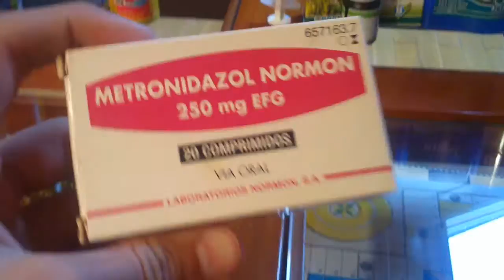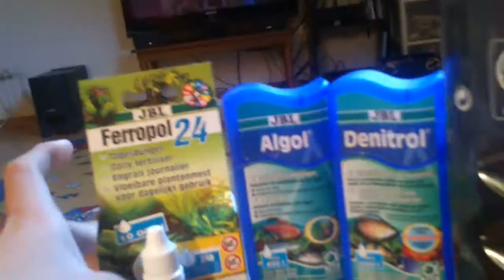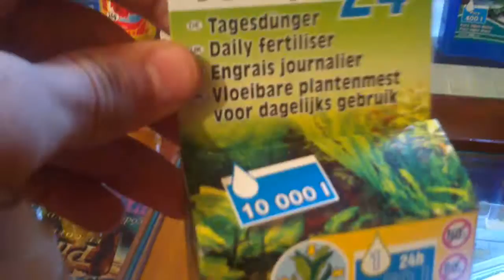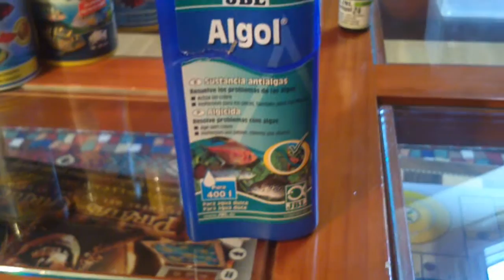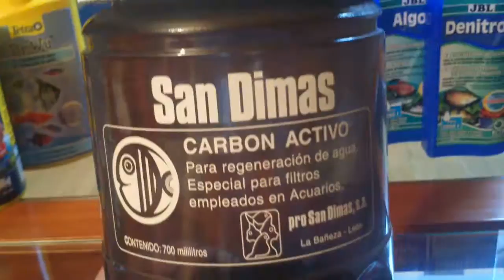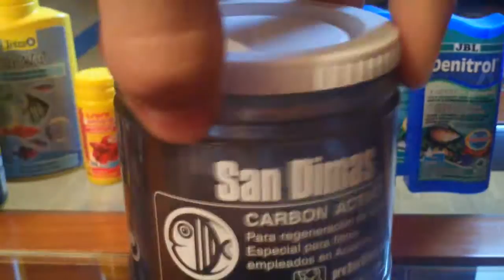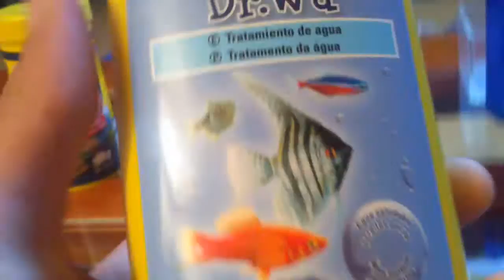Todo sobre las enfermedades de peces